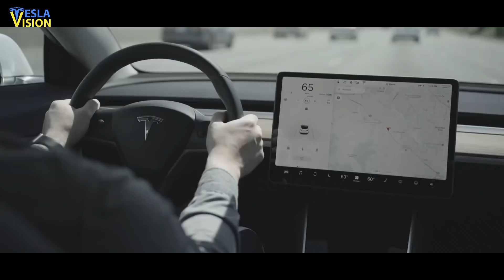ELON MUSK: Roadster will be completed ASAP!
Tesla CEO Elon Musk recently noted that the company would be completing the engineering of the new Tesla Roadster as soon as possible, in order to bring the supercar into production by 2022. The company is expected to release new engineering prototypes of the new electric Roadster, sometime this summer.
Previously, Mr. Musk had stated that Tesla was integrating the new Model S Plaid’s tri-motor powertrain into the new Roadster, but now it appears that the automaker could be improving the powertrain technology, as well. This would arguably make the upcoming all-electric supercar into an EV even more spectacular than its prototype. When the next-generation Roadster was revealed in November 2017, CEO Musk claimed that the vehicle would come with 10,000 Nm wheel torque, which is already phenomenal in its own right. With insane RPMs, no doubt that the upcoming Tesla Roadster will deliver some monstrous amounts of power. Combine this with its rocket thrusters and a 620-mile range, the next-generation Roadster could truly stand above the recently released Model S Plaid, effectively justifying the Roadster's estimated starting price of over $200,000. The next-generation Tesla Roadster is the spiritual successor of the car that started it all for the automaker. Though the original all-electric supercar was based on the Lotus Elise, the new Tesla Roadster is designed and built from scratch by the company. This opens the way for some magnificent specs and performance that would likely have to be seen to be believed – for instance, an acceleration of zero to 60 mph in 1.1 seconds, along with SpaceX boosters. A few days after the Silicon Valley automaker, Tesla held the delivery event for its redesigned Model S “Plaid” at Fremont factory, CEO Elon Musk has continued to share more details about the vehicle’s carbon-wrapped electric motors. In a series of posts on Twitter, the tech mogul Musk elaborated on details of Tesla’s new tri-motor drivetrain that the company originally started developing for the forthcoming second-generation Roadster. For starters, the next-generation Roadster is an all-electric supercar that’s expected to be Tesla’s undisputed halo car.

🎥 This New Battery Will Change EVERYTHING for Tesla